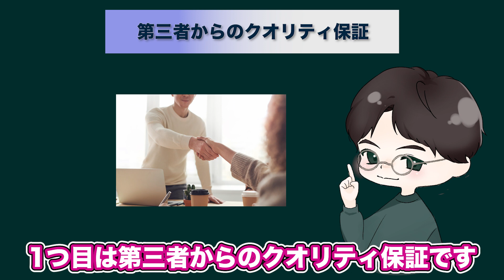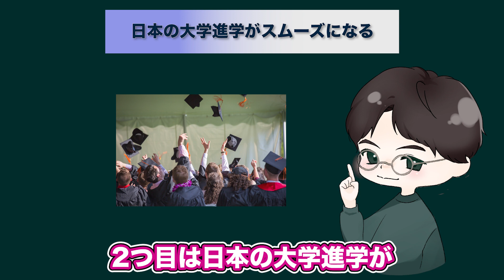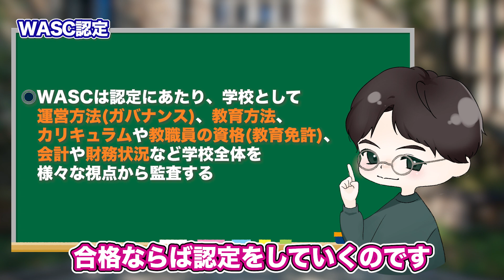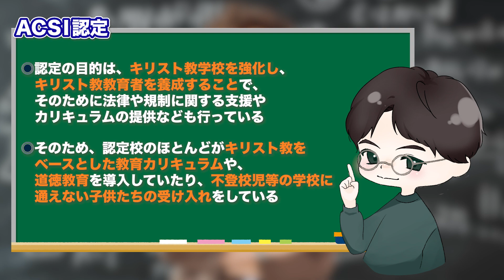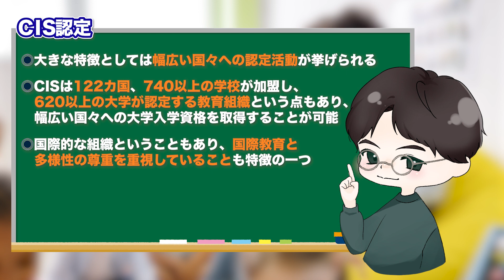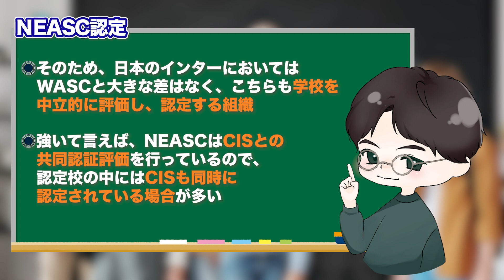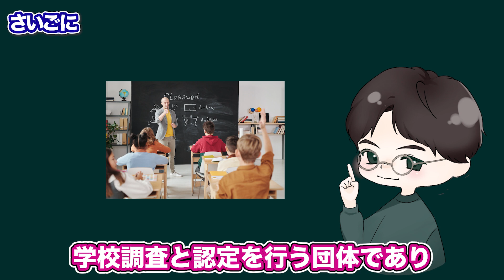【通わせる前に知りたい】学校評価団体の違いとは？【インターナショナルスクール】